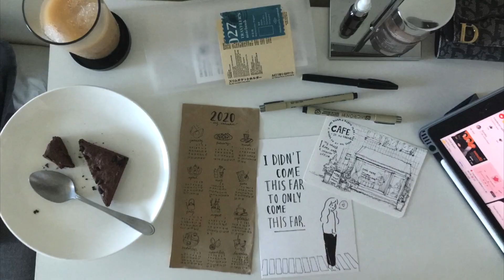quick sketch with me Ep.2 // porschesketchbook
let's sketch together!

Materials🎨
- 300 gsm. watercolour paper
- Pen : sakura pigma 05, 01 and sign pen (pental)

songs 💿
92914 - Sunset

Line : psporsche (Business only)